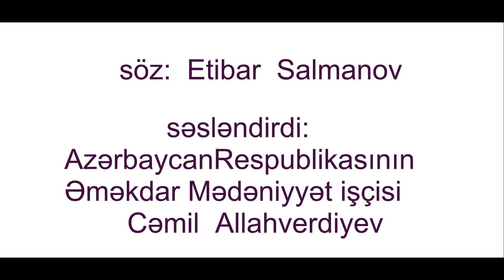ETİBAR SALMANOV KAMANIN SƏSİ ŞERİ